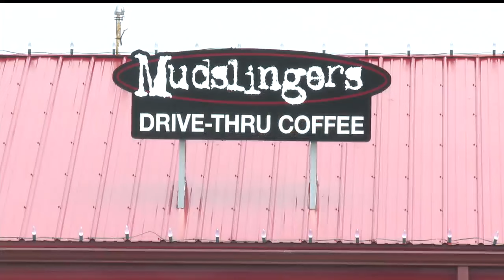Eastwood Mall to host eclipse watch party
Eastwood Mall to host eclipse watch party in Niles, Ohio